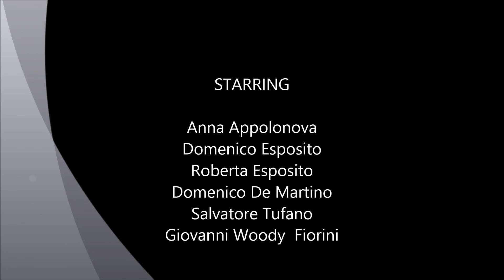d&a giugno 2013